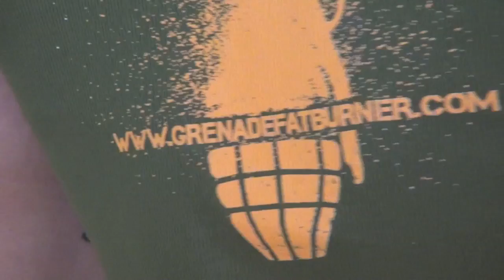TEAM GRENADE MILITARY WORKOUT - SHORT PROMO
Team Grenade recently underwent a series of rigorous army-workouts devised by genuine British Special Forces trainers.   This channel will soon be featuring these workouts in full - in the meantime, here's a short promo to give an idea of what happened when our guys were put through their paces.  Team Grenade is a group of elite British fitness athletes powered by revolutionary fat-burning product, Grenade.